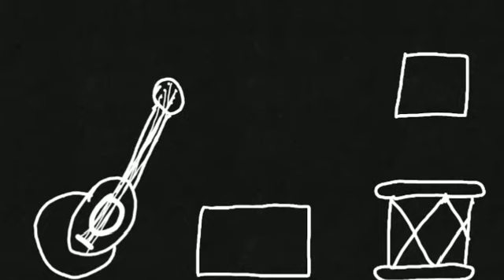Animacion usada para: Viviendo y muriendo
Jefe es el vocalista (Cilindro)

Historia el guitarrista (Esfera)

Creador es el baterista (Cubo)